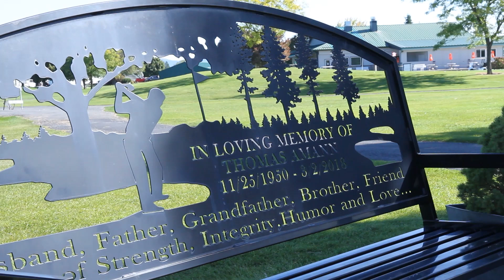With The Boys Ep. 08 - Deer Park Ringer (SANDBAGGER Scramble and 1v1 MATCH PLAY)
NEW EPISODES WEDNESDAYS AT 5:30P PST!

In With The Boys, I go head-to-head against some of my closest friends, sponsors, and fellow content creators in some match play and exciting new challenges.

In this DOUBLE episode, I play a round with a good friend of the channel, Jeff from SickStix, at Deer Park GC in Spokane County. We teamed up for 9 holes of scramble golf to see how many birdies we could get, then finished with a 1v1 match to see if I could redeem myself after going winless against Jeff so far in this series.